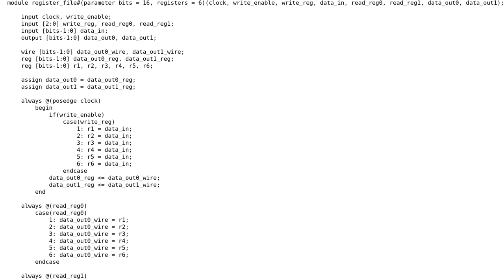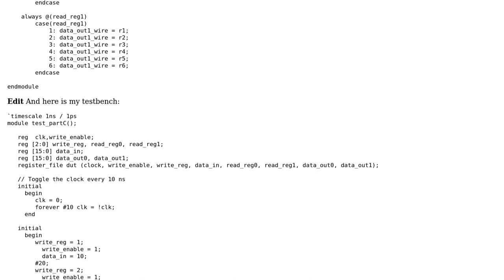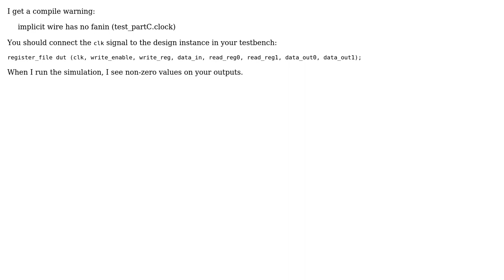Electronics: Reading data from register file in system verilog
With thanks & praise to God, and with thanks to the many people who have made this project possible! | Content (except music & images) licensed under CC BY-SA | Music | Images & others | With thanks to user toolic user Nick Borisenko and the Stack Exchange Network Trademarks are property of their respective owners. You are responsible for your own actions.